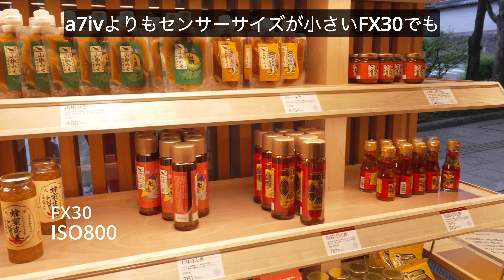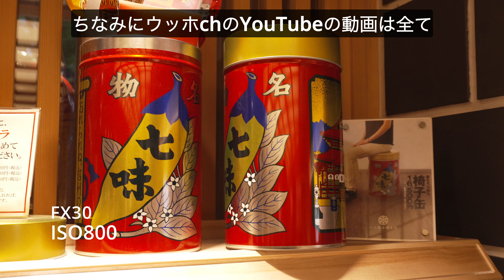SonyのCinema LineカメラFX30の撮影テストVlog！善光寺・八幡屋礒五郎！[4K]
今回は遂に導入しましたSonyのCinema Lineカメラの
FX30の撮影テストをする為にたまたま立ち寄った
善光寺と八幡屋礒五郎さんで撮影をしてきました！
動画に特化したプロ向けのカメラですが素人の僕に
扱えるか心配でしたが良い映像が撮れました！

良かったら最後まで観ていって下さい。

今回導入したカメラ！
Sony Cinema Line カメラ プロフェッショナルカムコーダー
FX30 ILME-FX30B ブラック APS-C

Sony 標準ズームレンズ APS-C EPZ 16-50mm F3.5-5.6 OSS
Eマウント用 純正レンズ SELP1650

SmallRig Nikon Z 30 用 ウィンドマフ 3859

長野県在住のゴリラっぽいおっさんです。
アラフォーメタボのサラリーマンが主に長野県内を
趣味の車中泊やキャンプで楽しむチャンネルです。
長野県の四季折々の景色をお届けできたらと思っています。
たまに県外遠征なんかもしますので
一緒に旅している気分で見ていただけたら嬉しいです！

週1で動画を投稿をしています。
たまに10日に1回の投稿になる事が有ります。

ご意見・ご感想のコメントもお待ちしております！

[使用音源]
DOVA-SYNDROME
甘茶の音源工房
YouTubeStudioオーディオライブラリー

[車中泊の使用アイテム]
MGRカスタムのベッドキット
趣味職人のプライバシーサンシェード
EcoFlow 100Wソーラーパネル 2枚セット 剛性 据置型
GWSOLAR MC4対応 逆流防止ダイオード付きコネクター
キャプテンスタッグのキャンプマット
コールマンのタスマンキャンピングマミーL-15
アキレスのマットレス (幅60×長さ180㎝厚み4㎝)

[車中飯の使用アイテム]
オーブントースター1000W YTS-S100(W)
dretec minitura IHクッキングヒーター DI-218
Hac ちょこっと家電 贅沢鍋＆グリル Φ12cm
ラノー ホットサンドメーカーS
※現在Amazonでの取り扱いは有りません！
タイガー魔法瓶 マイコン炊飯器3合
キャプテンスタッグ クッキングバーベキューツールセット
キャプテンスタッグ ステンレスシェラカップ320ml
和平フレイズ 折りたたみ式フライパン
キャプテンスタッグ ラグナステンレスクッカーLセット
キャプテンスタッグ クーラーボックス12L
リス スタッキングトランクカーゴLOW 30L